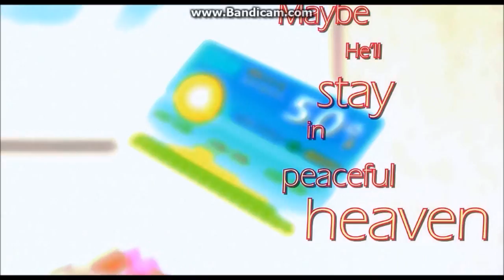Elysium | BGA HD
▶️ Pump it up PRIME 2015
▶️ Elysium - Warak
▶️ BGA HD

IMPORTANTE ==
Creditos y agradecimientos a Nirvash :D